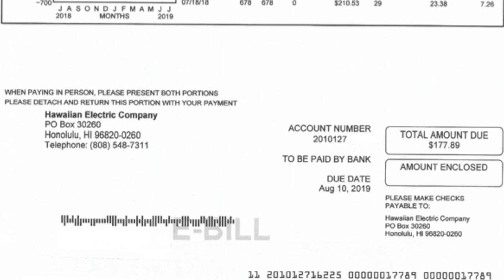RevoluSun SmartHome Solar Energy. Come Join the Solar Energy RevoluSun!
RevoluSun SmartHome offers much more than only Photovoltaic (PV) Systems. We also are experts installing Solar Hot Water systems, Mitsubishi and Daikin Air Conditioning Systems, Electric Vehicle charging stations, Roofing and more.

Here are some of the quality photovoltaic products RevoluSun installs at homes on Oahu, Hawaii.